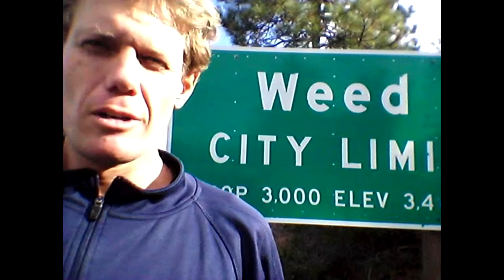Burning Passion Productions PRESENTS: Pipes by Tia {promo}